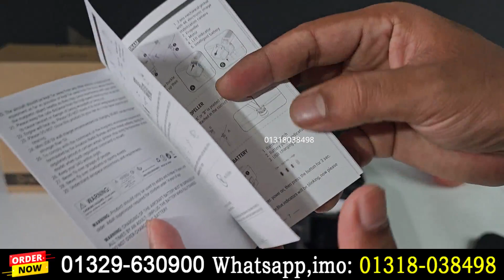F11 4K Pro Drone Camera Unboxing! Video & Camera Test! Water Prices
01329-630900 Towfik islam- Managing Director
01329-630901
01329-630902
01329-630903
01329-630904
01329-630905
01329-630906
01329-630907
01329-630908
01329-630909